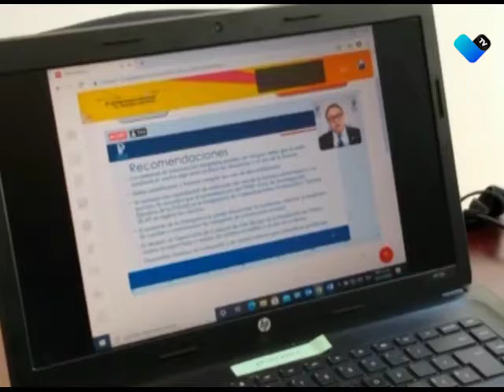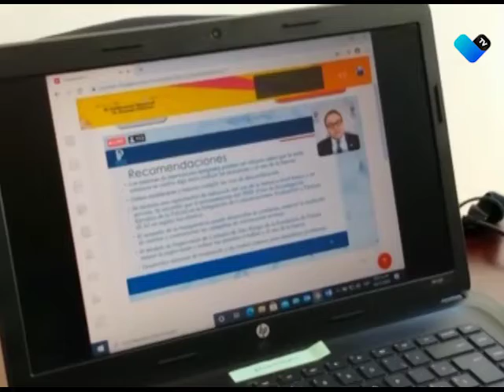MEJORAS EN ATENCIÓN A DENUNCIAS CIUDADANAS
Busca el área de Asuntos Internos de la Policía Estatal de Aguascalientes hacer más eficiente la investigación de los reportes ciudadanos.